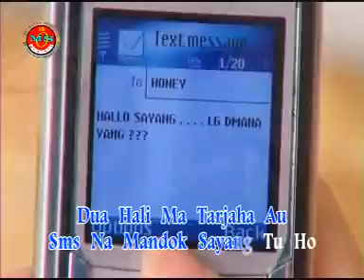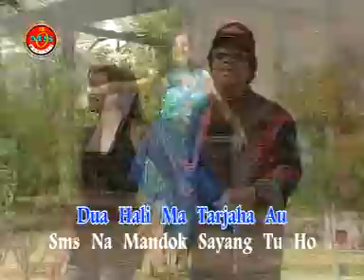[ Batak Favorit ] Trio Lasidos - SMS Niseon